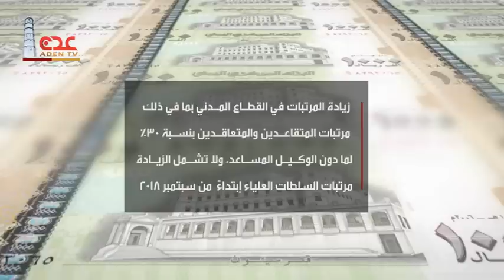أهم القرارات التي اتخذتها اللجنة الإقتصادية برئاسة رئيس الجمهورية عبدربه منصور هادي